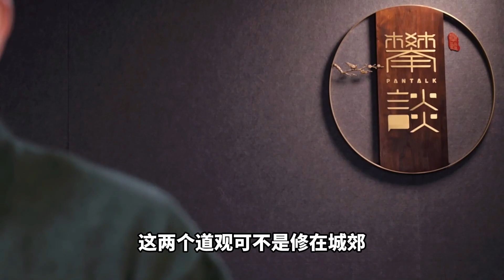睿宗皇帝想要退位背后的历史细节，其实很耐人寻味